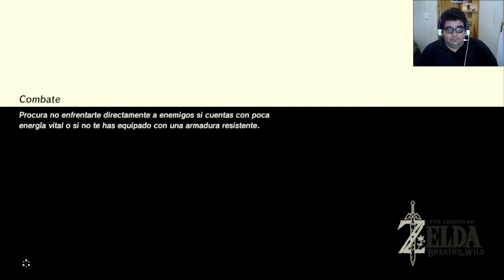Zelda Breath of the Wild E9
Mas Torres para completar el mapa